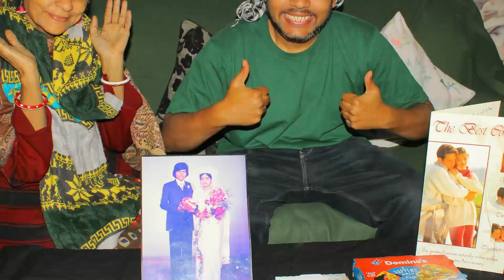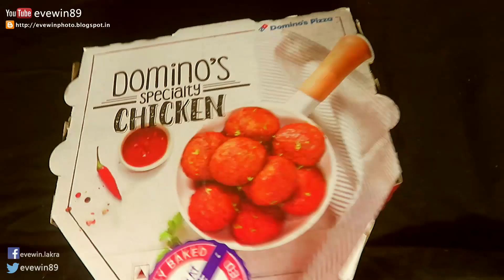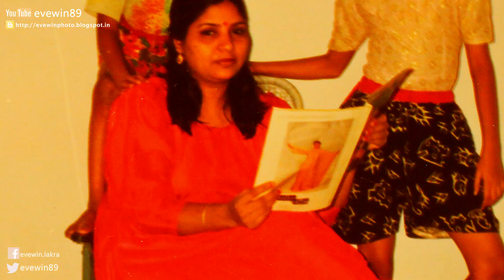DOMINO'S - PIZZA + MEAT-BALLS + MUMMY-PAPA-ANNIVERSARY-10TH JAN 2024 - EVEWIN - LAKRA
DOMINO'S -PIZZA + MEAT-BALLS + MUMMY-PAPA-ANNIVERSARY-10TH JAN 2024 - EVEWIN - LAKRA - YOUTUBE - VIDEO

DOMINO'S PIZZA
MEAT-BALLS
MUMMY-PAPA
ANNIVERSARY
10TH JAN 2024
WEDDING ANNIVERSARY

WHAT TO ORDER FROM DOMINO'S

Chicken Meatballs Peri Peri Sauce
Tender, Juicy, Melt in Mouth Chicken Meatballs in Peri Peri Sauce

Paneer Onion & Capsicum with Desi Makhani Sauce PIZZA

PUSHPA LAKRA
DOLLY NAVINA LAKRA
EVEWIN LAKRA

HAPPY - BIRTHDAY - CHRIS - 8TH JUNE 2023 + DOMINO'S - PIZZA - EVEWIN - LAKRA - YOUTUBE - VIDE

CHRIS - BIRTHDAY - DOMINO'S - PIZZA - 8TH JUNE 2023

BEST PIZZA SHOP
DOMINO'S PIZZA
BEST PIZZA IN INDIA

WHERE TO ORDER PIZZA
WHO MAKES BEST PIZZA

PIZZA BIRTHDAY TREAT

PIZZA ORDER :

1: DOMINO'S Tomato PIZZA
2: DOMINO'S Pepper Barbecue Chicken
3: DOMINO'S Chicken Sausage
4: DOMINO'S Classic
5: DOMINO'S Golden Corn
6: DOMINO'S Tomato Ketchup

DOMINO'S PIZZA LIGHTNING FAST DELIVERY
DOMINO'S PIZZA DELIVERY

EVEWIN LAKRA PIZZA BIRTHDAY TREAT

BEST FOOD DELIVERY SERVICE
SWIGGY
DOMINO'S

MOM DANCING
DOLLY DANCING

7TH JUNE 2023

8TH APRIL 2023
SATURDAY

MARINE DRIVE
BRIDGE

SONARI
JAMSHEDPUR

CHRIS GIVING
CADBURY OREO BISCUIT
TO PIZZA DELIVERY BOY

HE BROUGHT
THE PIZZA LIGHTNING FAST

MARINE DRIVE
BRIDGE

SONARI
JAMSHEDPUR

CHRIS GIVING
CADBURY OREO BISCUIT

RAHUL GANDHI
राहुल गांधी

भारत जोड़ो
Bharat Jodo Yatra - भारत जोड़ो यात्रा

MARINE DRIVE
SONARI
MARINE DRIVE BRIDGE

PUSHPA LAKRA
DOLLY NAVINA LAKRA
EVEWIN LAKRA

HAPPY - BIRTHDAY - CHRIS - 8TH JUNE 2022 - FEATURING - KENTUCKY - HOTEL - UNCLE - KAGAL-NAGAR - EVEWIN - LAKRA - YOUTUBE - VIDEO

SAMSUNG CRT T.V.
SAMSUNG SMALL CRT T.V.
SAMSUNG #14" INCH CRT T.V.

HAPPY BIRTHDAY
CHRIS
8TH JUNE 2022
KENTUCKY HOTEL
KENTUCKY INN
KAGAL-NAGAR
SONARI
JAMSHEDPUR
EVEWIN LAKRA
YOUTUBE VIDEO

SPICY CHILLI CHICKEN

8TH JUNE 2022
WEDNESDAY

VENUE: KENTUCKY - HOTEL
KAGAL-NAGAR
JAMSHEDPUR

SAMSUNG CRT T.V.

TASTY FOOD
CHINESE FOOD
CHILLI CHICKEN
BEST CHILLI CHICKEN
SPICY CHILLI CHICKEN
SALAD
ONIONS
LIME
LEMON
KHEERA
CUCUMBER

TANDOOR HOTEL
THUMS-UP
EGG ROLL
CHICKEN ROLL

8th World Wonder - RKVC